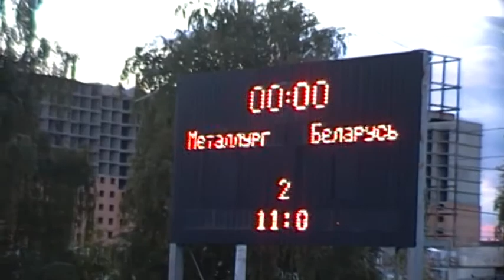160908b_Metallurg-Byelorussia_2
Мотобол.
Международный турнир, посвящённый Дню города Видное.
7-10 сентября 2016 г., Россия, Видное, стадион "Металлург".
8 сентября, 18:15, матч №4, 2-й период.
"Металлург" Видное (Россия) - Белоруссия - 12:2 (8:0, 3:0, 1:2).

Motoball.
The international tournament devoted to the Day of Vidnoye town.
7-10 September 2016, Russia, Vidnoye, Metallurg Stadium.
September 8, 18:15, match #4, 2nd period.
Metallurg Vidnoye (Russia) - Byelorussia - 12:2 (8:0, 3:0, 1:2).